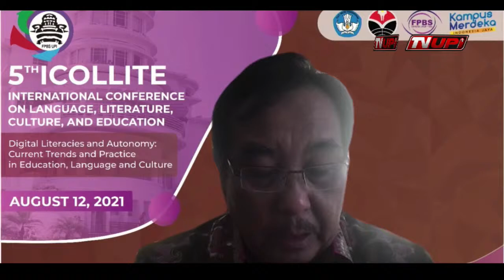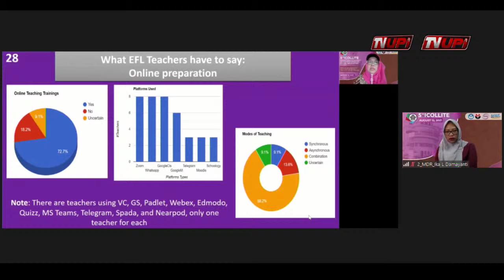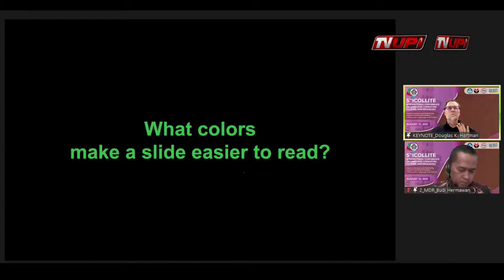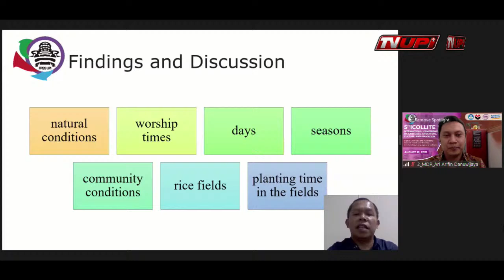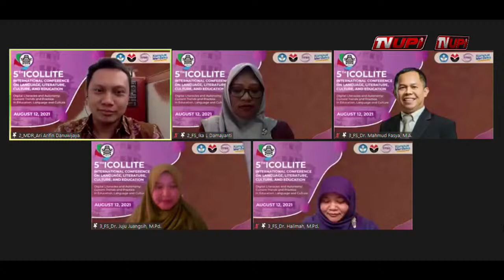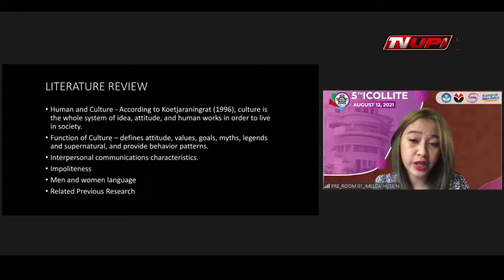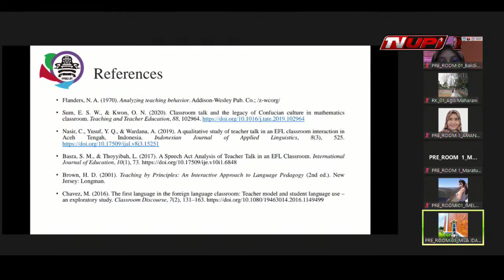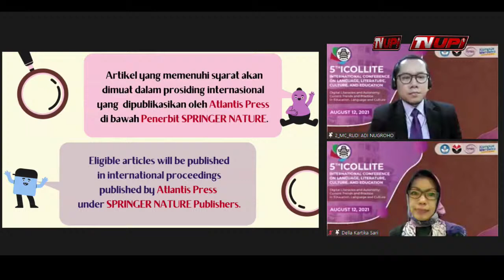Digital Literacies and Autonomy: Current Trends and Practice in Education, Language Culture